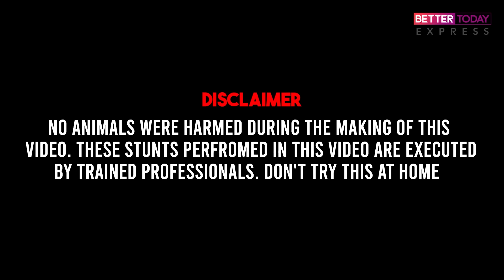Jallikattu |“இதே சம்பவம் எனக்கும் நடந்துச்சு.. தயவுசெஞ்சு” -Palamedu Winner Prabhakaran ஆதங்க பேட்டி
Welcome to 'Better Today Express’- Tamilnadu Based Current Affairs, News, Political Interviews, Personality Interviews, Social Responsibility & Social Awareness and Inspiring Human Stories Unite! Join us on a Journey to Uplift, Informative and Inspire. From Exclusive Celebrity Interviews to Captivating Lifestyle Insights and Heartwarming Human Stories, our Channel is Your Source of Positivity and Motivation.

Get ready for Powerful Documentaries that Showcase the Triumph of the Human Spirit.